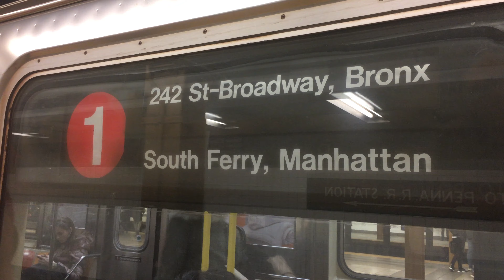AM Rush Hour R62/R62A/R142 Bronx 1 Local And 2,3,5 Express Trains At 34th Street Penn Station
1: Broadway/7th Avenue Local. Van Cortlandt Park 242nd Street, Bronx or 215th Street, Manhattan to South Ferry, Manhattan.
2: Broadway/7th Avenue Express, Bronx Local and Eastern Parkway Local. Wakefield 241st Street, Bronx to Flatbush Avenue Brooklyn College, Brooklyn.
3: Broadway/7th Avenue Express and Eastern Parkway Local. Harlem 148th Street, Manhattan to New Lots Avenue, Brooklyn.
5: Broadway/7th Avenue Express, Bronx Local and Eastern Parkway Express. Eastchester Dyre Avenue, Bronx to Flatbush Avenue Brooklyn College, Brooklyn.

During AM Rush Hour, some 1 trains terminate at 215th Street.

During AM Rush Hour, some 5 trains run via the 7th Avenue line in Manhattan.